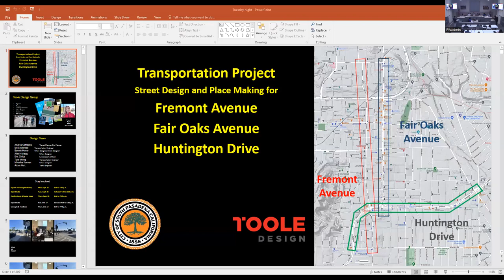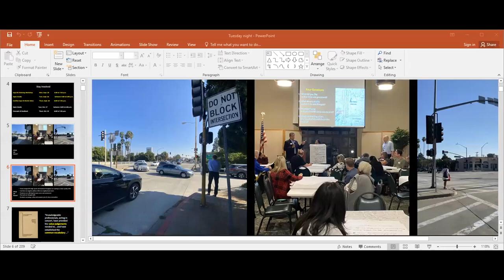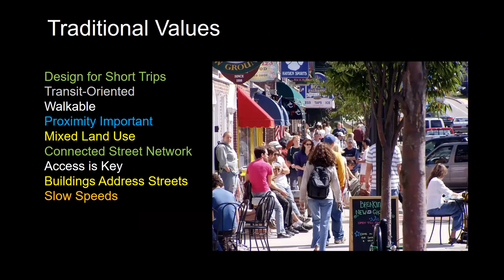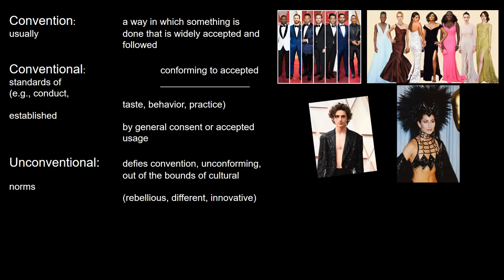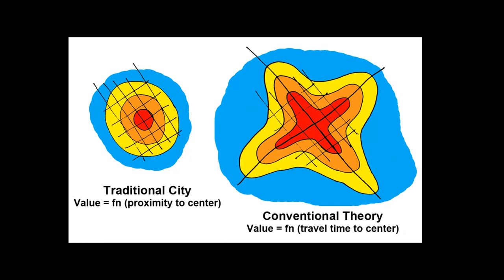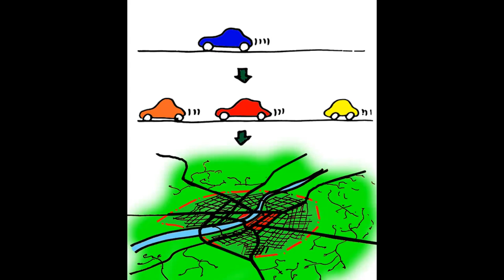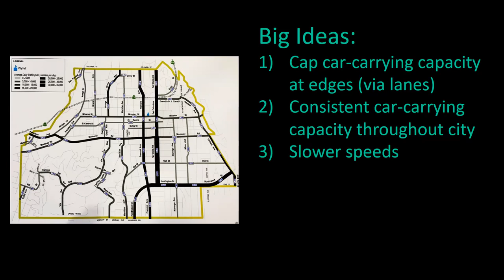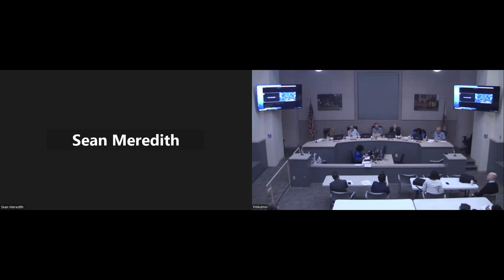South Pasadena Mobility and Transportation Infrastructure Commission 10 17 2023